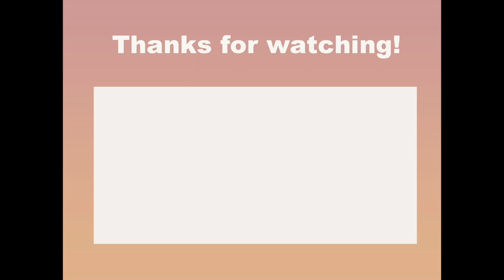48 hour heart monitor vlog